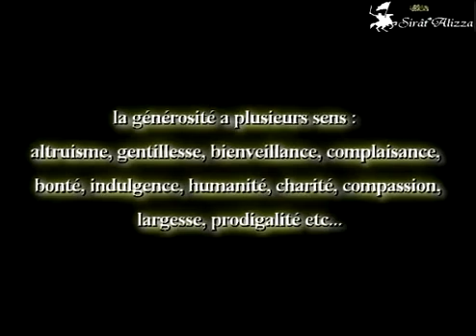LE VRAI VISAGE DE L 'ISLAM !!!.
Generosité et honnêteté

Un geste d'honnêteté dans le silence vaut bien mieux que mille mots...Il apporte  notre crédibilité aux yeux de ceux qui sont à la recherche de l'embellissement de l'âme et du droit chemin...Cette valeur, encrée dans le coeur de celui qui craint la rencontre de son seigneur,se fait de plus en plus rare dans les sociétés d'aujourd'hui où certains, par ivresse de la vie ici-bas, n'hésiteront  pas à troquer père et mère, pour assouvir leur soif du désir inétanchable ...
Comparable à une forte lumière qui jaillit subitement dans les ténèbres.
L'honnêteté, du fait de sa rareté, peut donc étonner,voir même choquer,les gens trop habitués, à ne voir dans leur entourage que l'obscurité...

« Êtes-vous sensible à l'appel à la solidarité en faveur des sinistrés du Pakistan ? », 76,25 % des français ont répondu « non »...